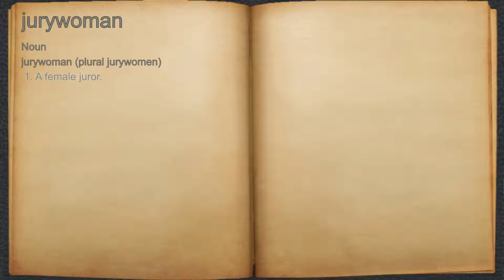What does jurywoman mean?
A spoken definition of jurywoman.

Intro Sound:
Typewriter - Tamskp